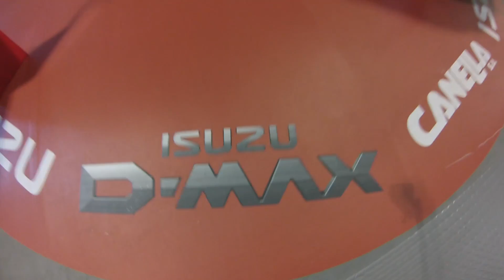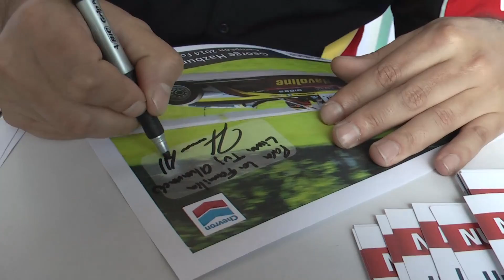Guatemala Autoshow 2014 - NISSAN- SUZUKI- ISUZU DE CANELLA.